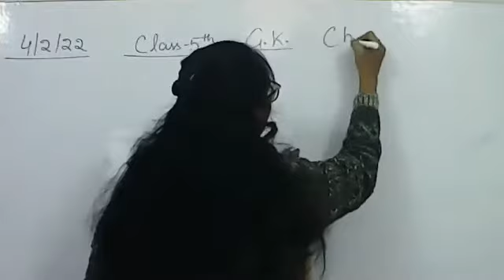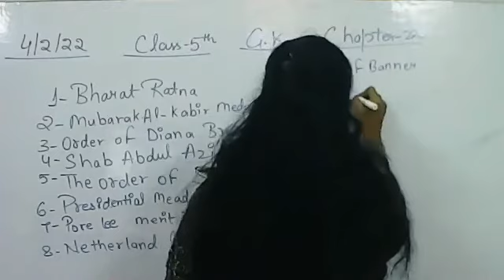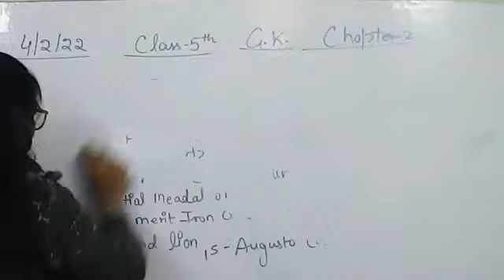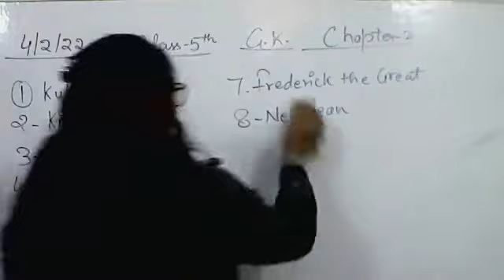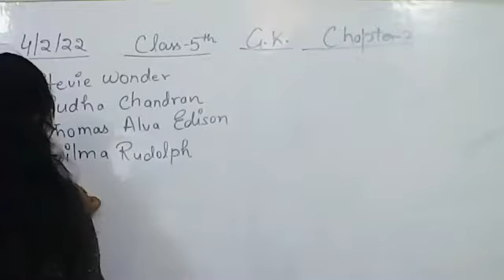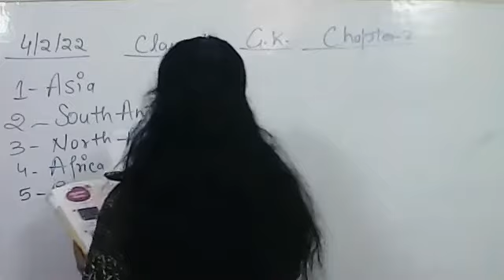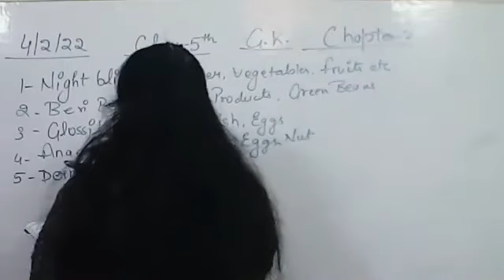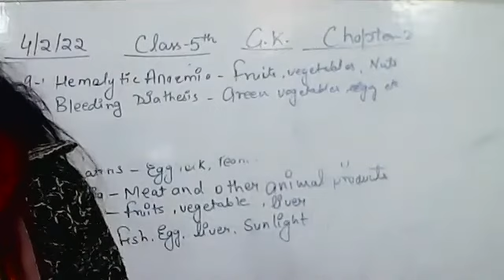Class 5th G.K. Chapter:- 22,24,25,26 and 28